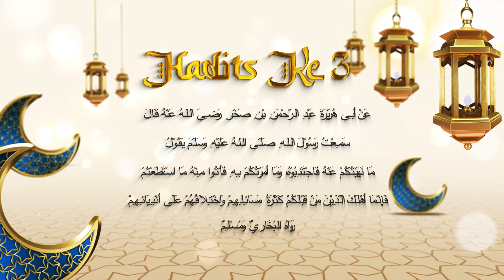One Day One Hadits Eps. 3 | Agus H. Zainul Mun'im | Pondok Pesantren Darussalam Blokagung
Pondok Pesantren Darussalam Blokagung Banyuwangi

Program One day one hadist | Pondok Pesantren Darussalam Blokagung
Program ini merupakan program tahunan yang di laksanakan di setiap bulan ramadhan
Program one day one hadist ini insyaallah akan berlanjut hingga akhir bulan ramadhan

Ayo Mondok, Ayo Sekolah, Ayo Kuliah di Pondok Pesantren Darussalam Blokagung Banyuwangi